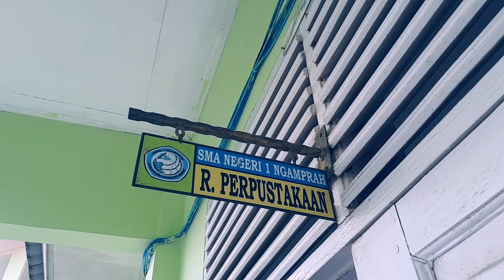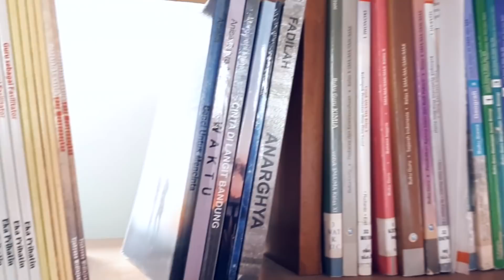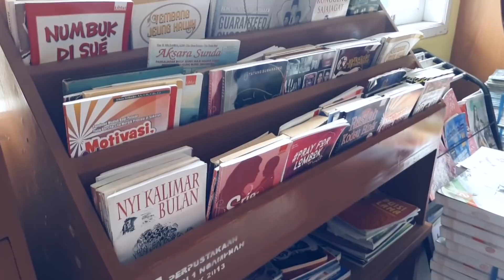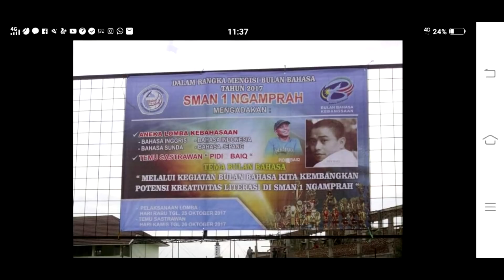Materi Literasi (Dewi Aryani Rubiharti, S.Pd)